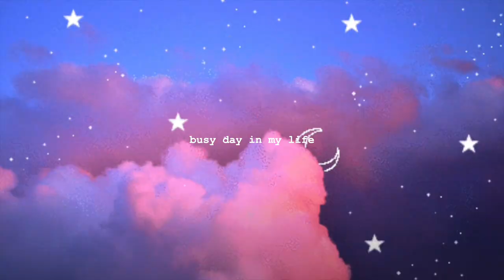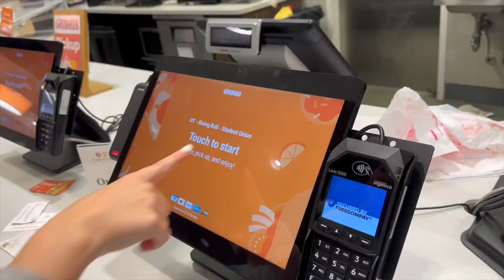busy day in the life I living at college, being productive, rainy day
hope you enjoy this vlog and remember to switch the video quality to 1080p when watching✨

socials :)